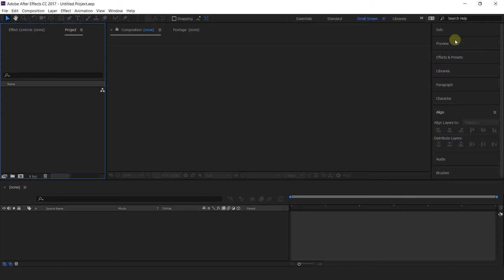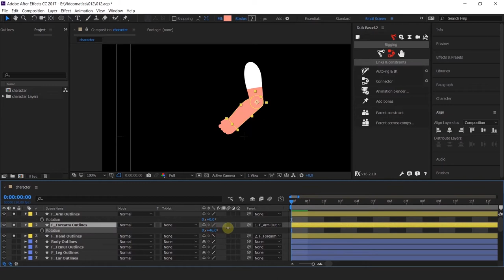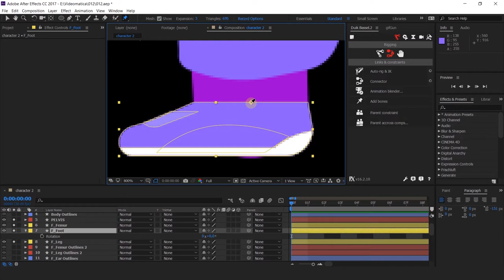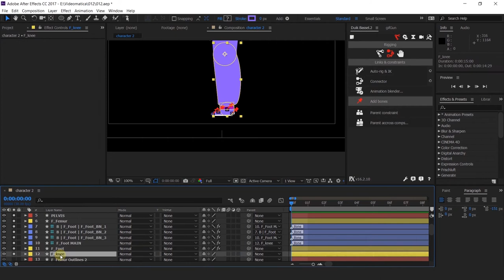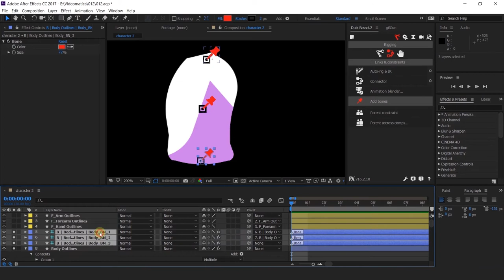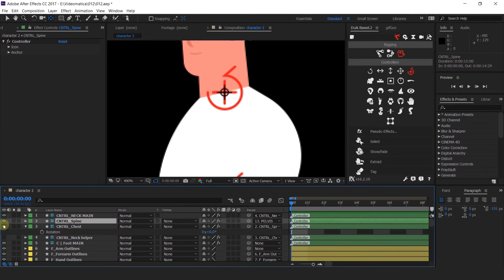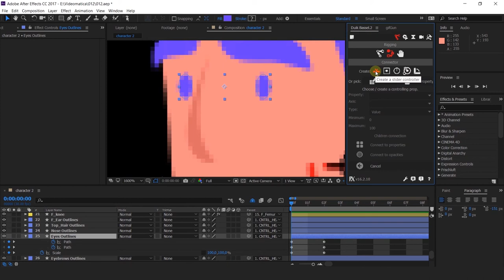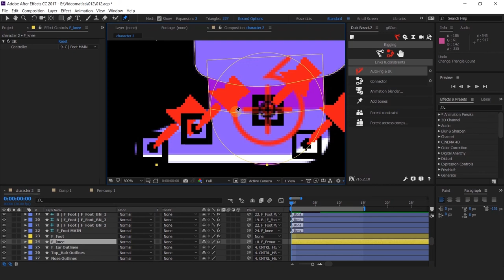Основний курс 3 Заняття 12-MOTION DESIGN PRO 2020.03